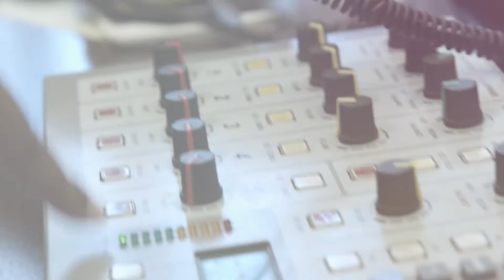TechVibe Radio Neighborhood Tour Downtown with Huntington Bank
TechVibe Radio partnered with Huntington Bank to take the show to Pittsburgh's neighborhoods where tech is king of the block. We started in downtown Pittsburgh. Listen to the entire shows with Truefit, Inspirave, Think Through Math and Huntington